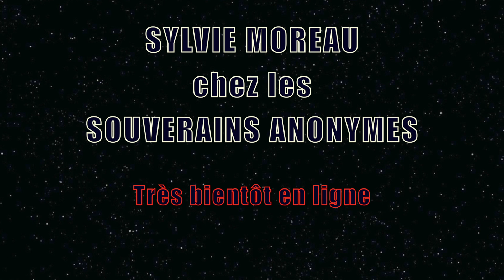Ben Sousan accueille Sylvie Moreau avec sa fameuse Ana L'Gnaoui!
Le Souverain Ben Sousan accueille Sylvie Moreau avec sa fameuse Ana L'Gnaoui, devenu un rituel..  Cette fois en l'adaptant à Sylvie Mordeau, ça donne "Je vois la vie devant moi".